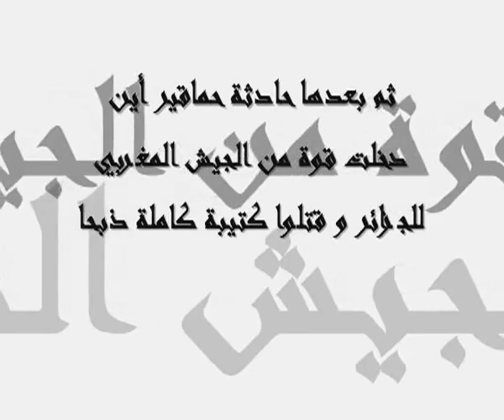‫لماذا الجزائر تتسلح بقوة و تتصدر الدول العربية في نسبة التسلح‬